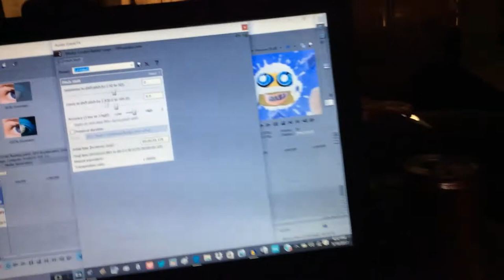How to make D Major 1000